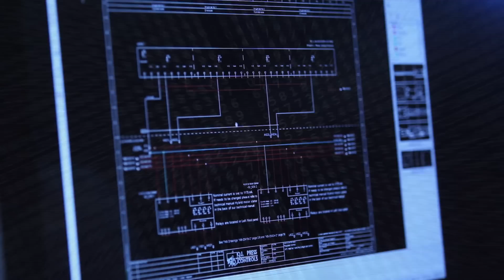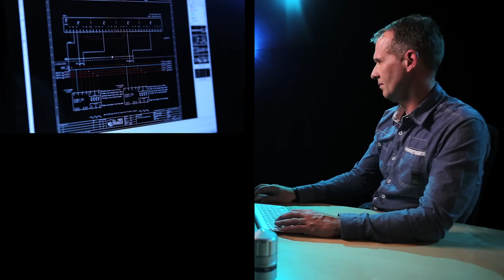Q.I. Press Controls masks printing complexity with operational simplicity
Printing processes are guided by complex technology and innovation. Q.I. Press Contorls mask the ever growing complexity of the printing process with operational simplicity.